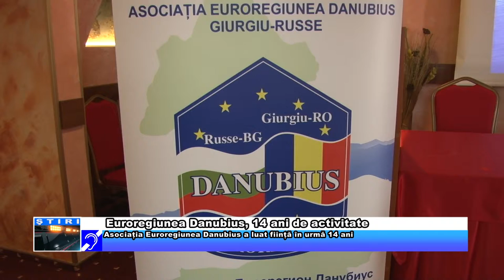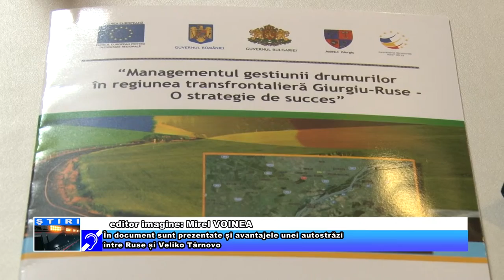Euroregiunea Danubius, 14 ani de activitate